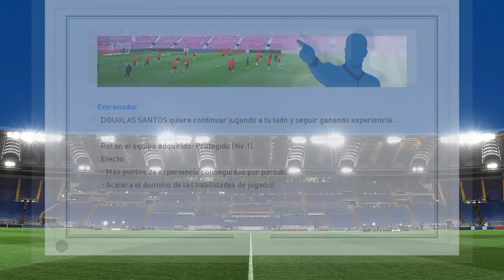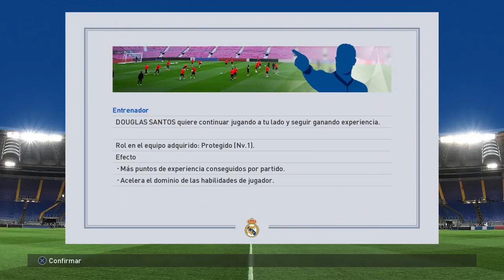PES 2017 LM | Real Madrid | LA PRIMERA DERROTA Y NUEVOS REGENS #23